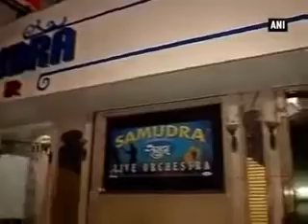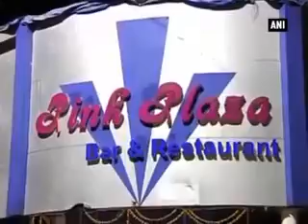Four dance bars raided in Mumbai, 60 women rescued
The Social Service Branch of the Mumbai Police raided four dance bars for operating without permission under the new state legislation last evening. During the raid, which is reported to last for more than two hours, 60 women were rescued and 75 people, including bar owners, managers and customers have been booked.